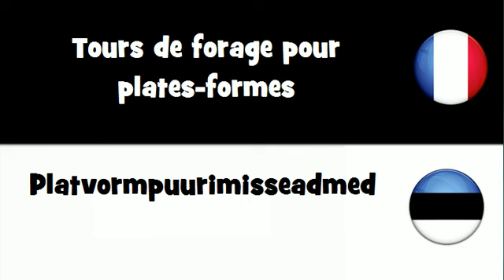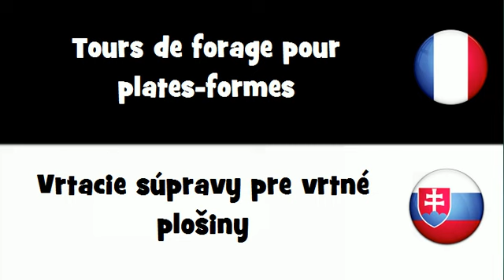Traduction en 20 langues # Tours de forage pour plates formes